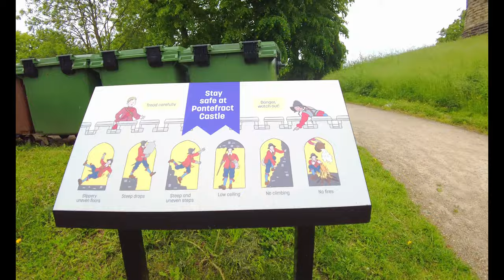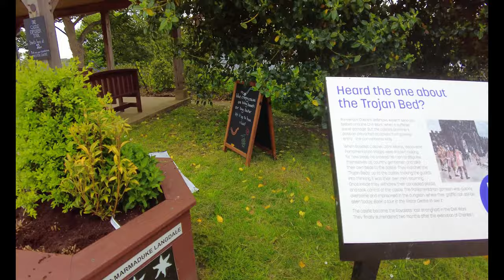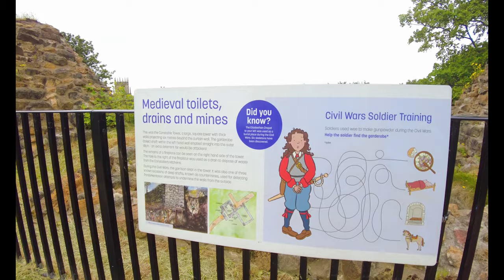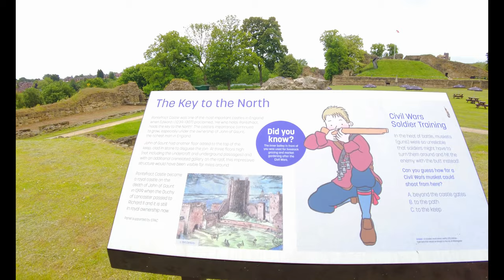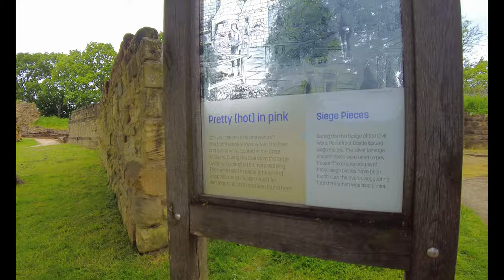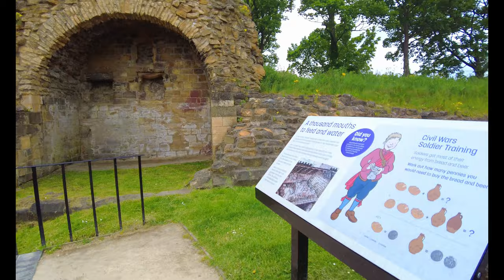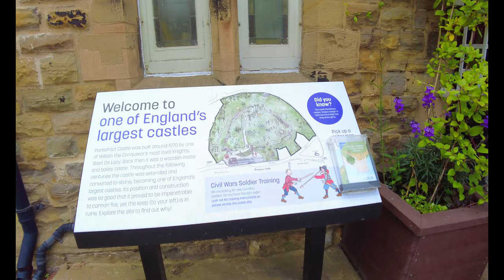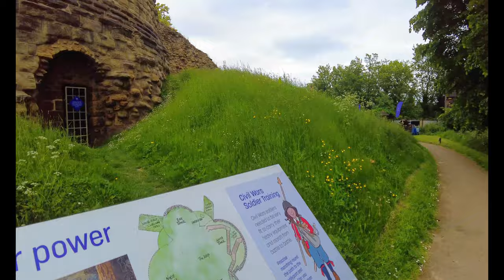PONTEFRACT CASTLE (4K) A HOBBLING TOUR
A Hobble around this fantastic ruins of a castle, sorry no step climbing involved, can't climb stairs due to disability